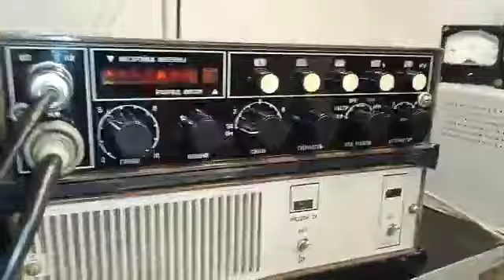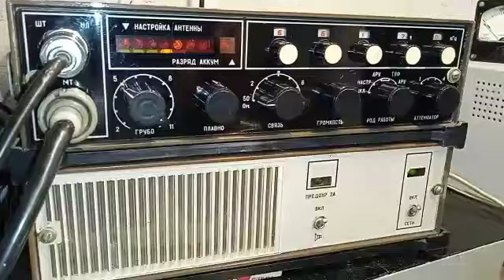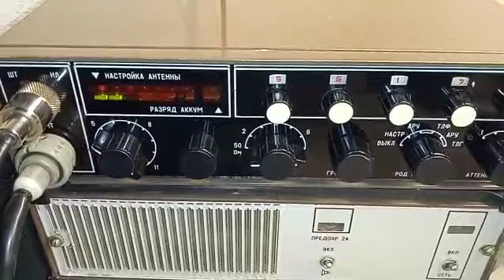Angara-1 radio station.The weather forecast at a frequency of 2920 kHz.Rostov-meteo.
Angara-1 raАнгара-1 радиостанция.Прогноз погоды на частоте 2920Кгц.Ростов-метео.dio station.The weather forecast at a frequency of 2920 kHz.Rostov-meteo.